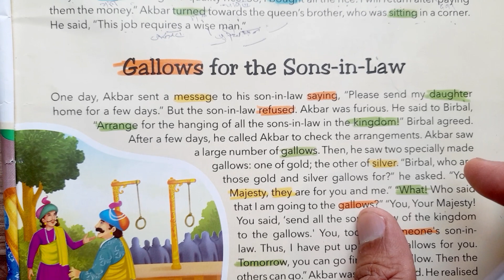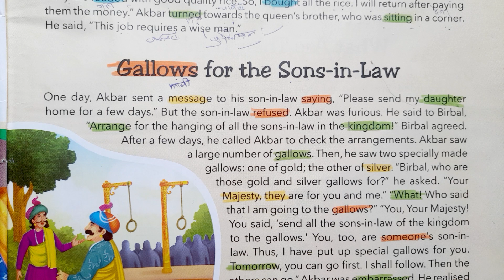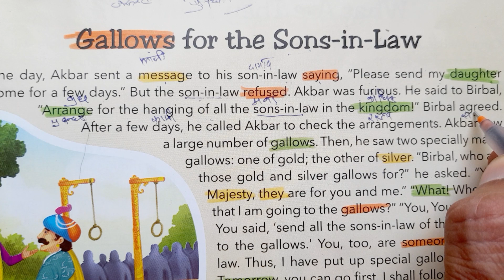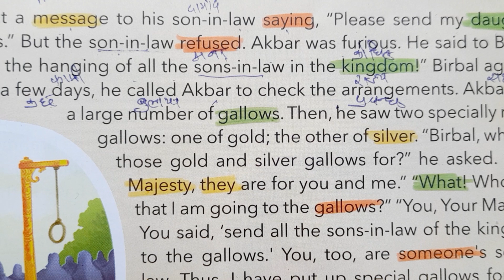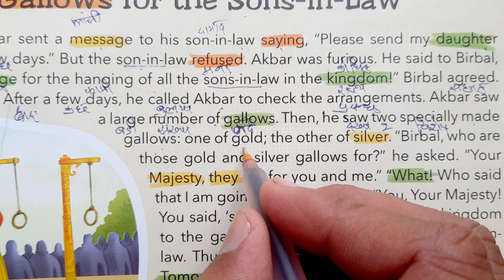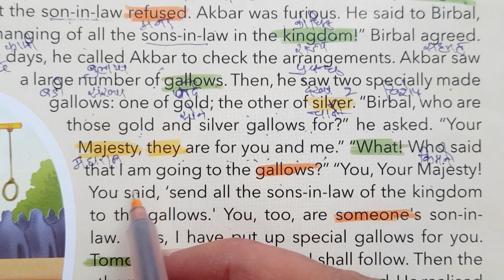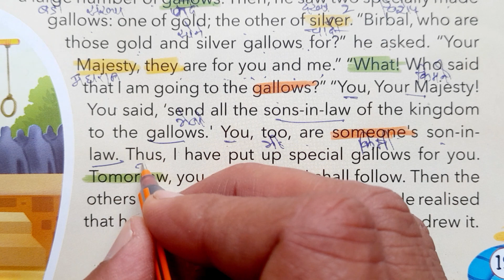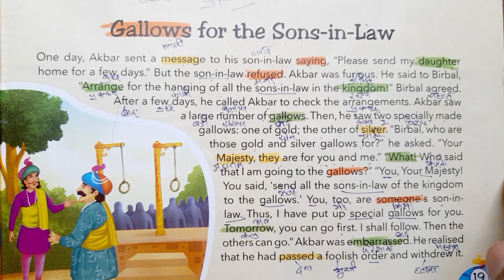zero se english sikhe || अंग्रेजी पढना सीखे । इंग्लिश कैसे पढे । english kese sikhe | english tale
angreji padhna sikhen shuru se" how to read English " English reading
 views

अंग्रेजी में क्या पढ़ना सीखें how to read English? English teacher 2.0 learn English
हेलो दोस्तों, इस वीडियो में हम आज अंग्रेजी पढ़ना कैसे सीखेंगे, वह भी शुरू से सीखेंगे बनाना

 अंग्रेजी पढना सीखें
 अंग्रेजी पढ़ना
 अंग्रेजी की किताब पढ़ना सीखें
 अंग्रेजी सीखें

 अंग्रेजी पढ़ने का अभ्यास

 अंग्रेजी पढाई
 अंग्रेजी से अंग्रेजी
 अंग्रेजी पढना सीखे शुरू से

hello doston is video mein ham Aaj angreji padhna kaise sikhe vah bhi shuru se sikhenge banana

English reading
angreji ki kitab padhna sikhen
learn English

English padhai
English to English
English padhna sikhe shuru se